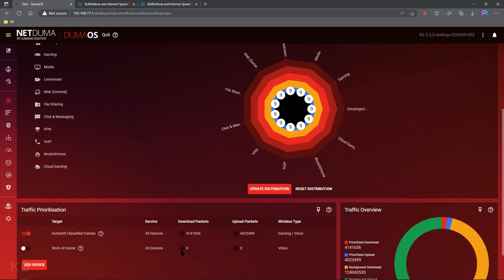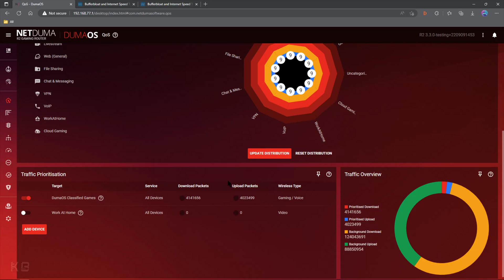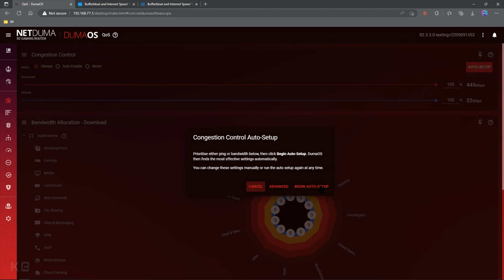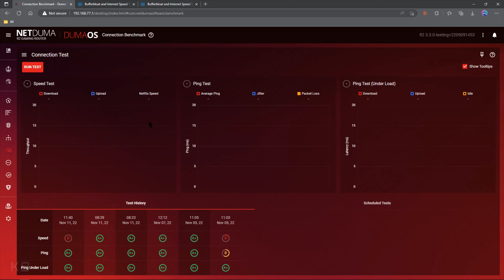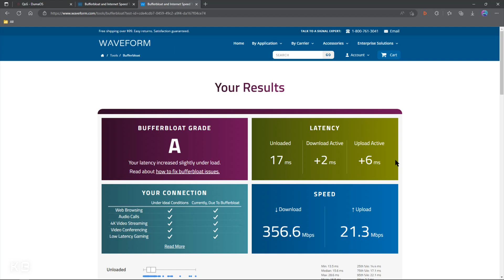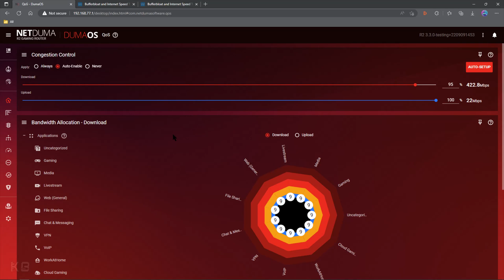Fix Buffer Bloat with DumaOS congestion control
How to fix buffer bloat with dumaos congestion control.
Don't worry about the upload & just change download.